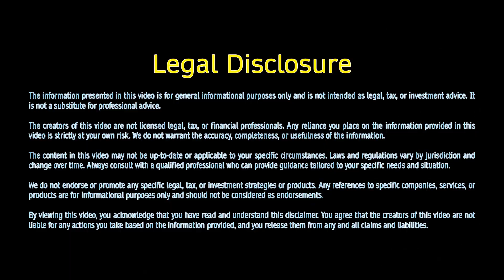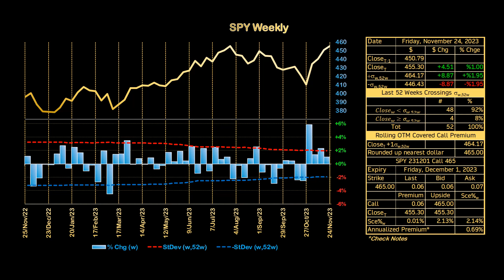Chill Out Music SPY Weekly Market Report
Description:
Week ending Friday November 3rd, 2023

Ticker:
SPY